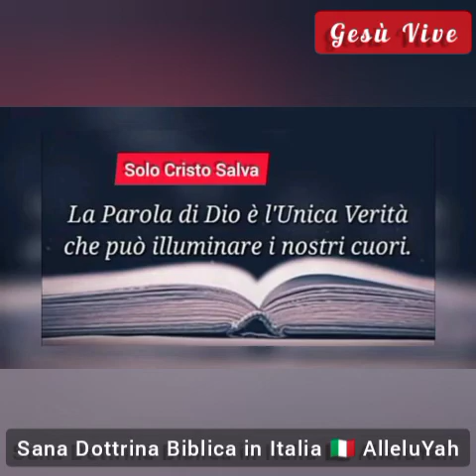Oggi tanti vogliono l'Aiuto del Signore ma non vogliono ubbidirGli!